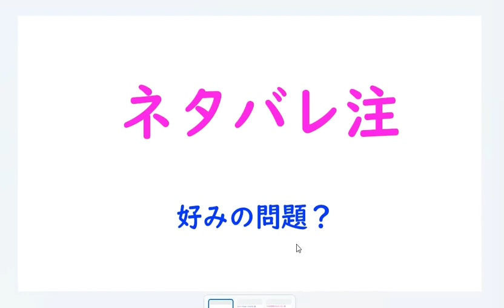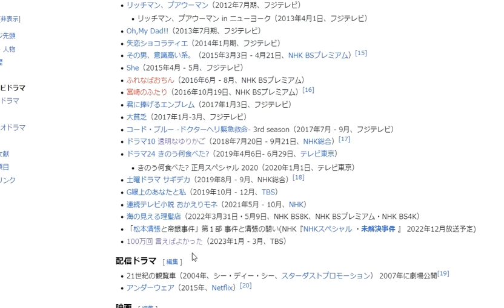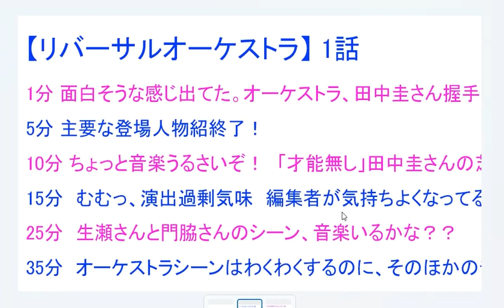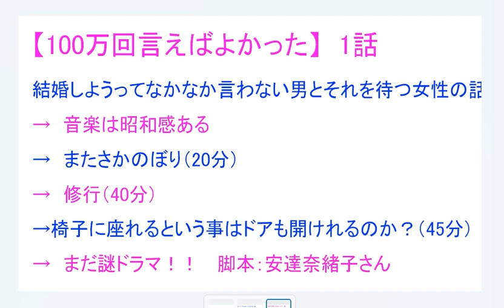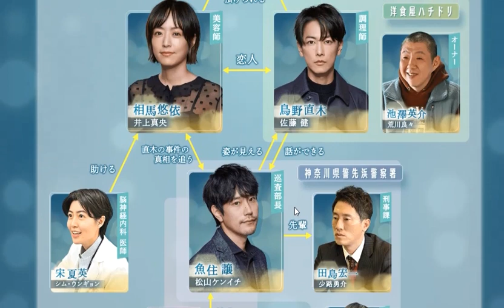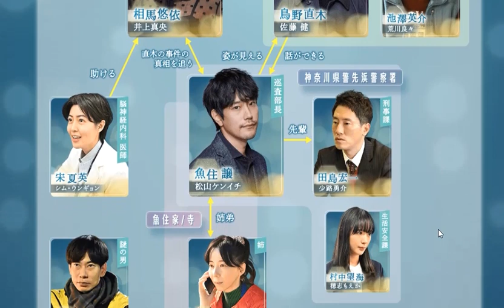「リバーサルオーケストラ」「100万回言いたかった」1話感想！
リバーサルオーケストラ　出演：門脇麦さん、田中圭さん、永山絢斗さん、瀧内公美さん、坂東龍汰さん、恒松祐里さん、前野朋哉さん、行平あい佳さん、ロイック・ガルニエさん、濱田マリさん、岡部たかしさん、津田健次郎さん、平田満さん、原日出子さん、生瀬勝久さん

100万回言えばよかった 出演：井上真央さん、佐藤健さん、シム・ウンギョンさん、板倉俊之（インパルス）さん、少路勇介さん、穂志もえかさん、近藤千尋さん、桜一花さん、
平岩紙さん、春風亭昇太さん、荒川良々さん、松山ケンイチさん